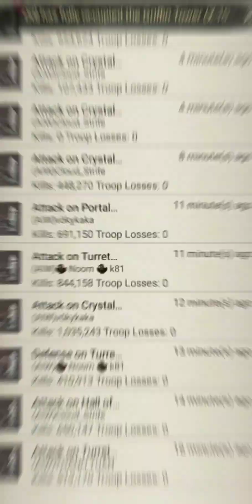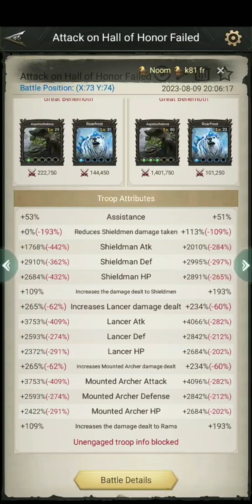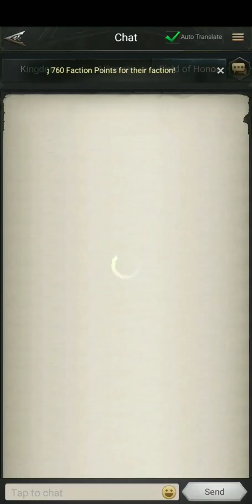Rise Of The Kings Field Of Honor Season 1 Battle Day My Battlefield K404 Vs K290 Must Watch